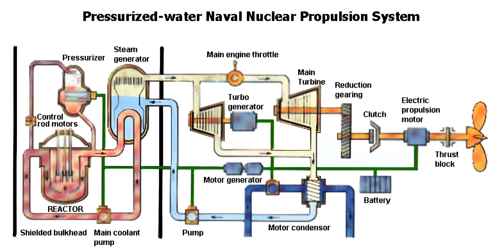Naval Reactors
If you would like another topic covered leave a comment on what you would like to see next

We do not guarantee that any of the information shown in this video is true. We strongly encourage all viewers to perform their own research.